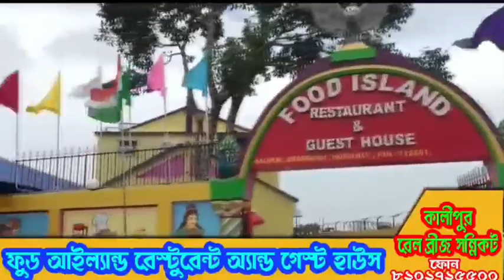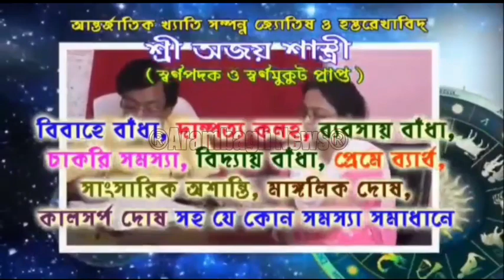ভয়াবহ চুরির ঘটনা সোনার দোকানে গোঘাট থানার অন্তর্গত ক্যানেলপুল এলাকায়